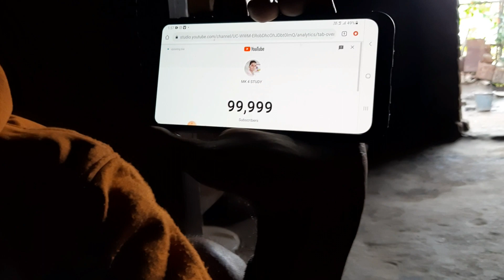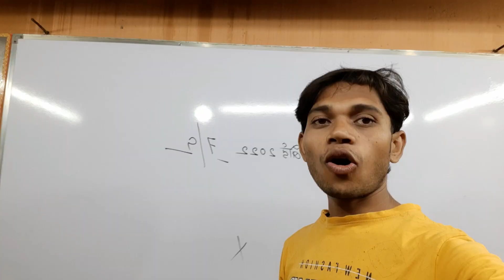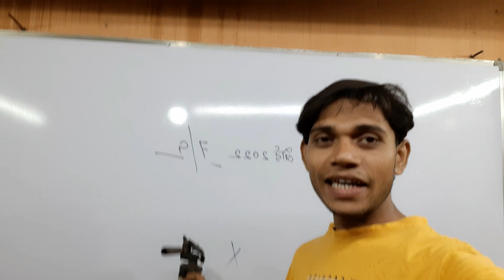100k Special 🤣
100k Special 🤣